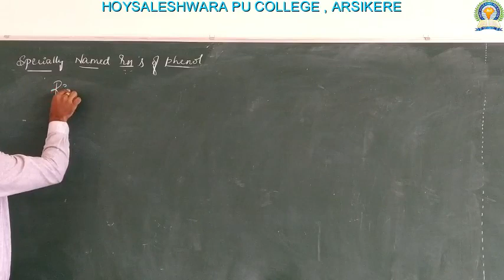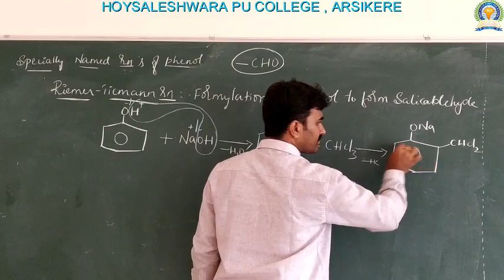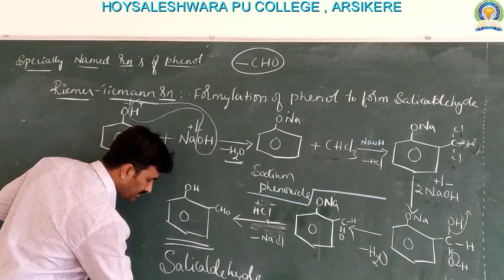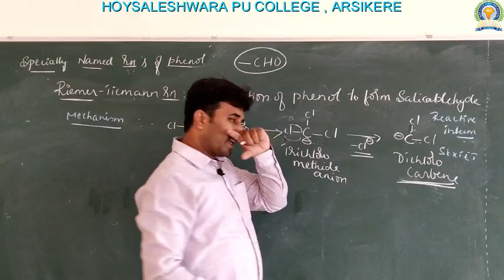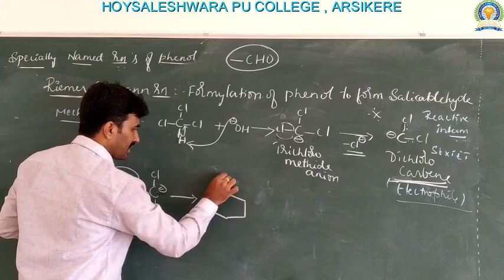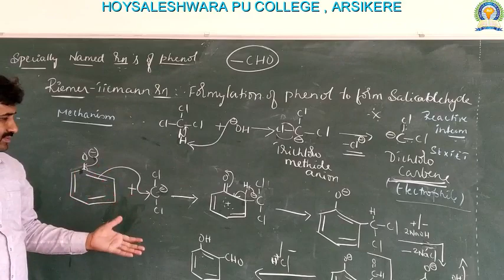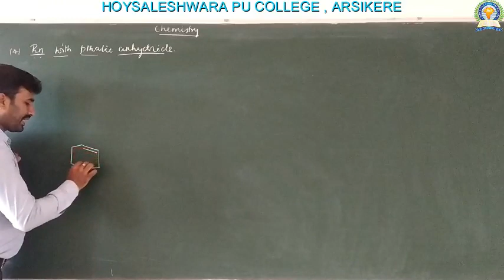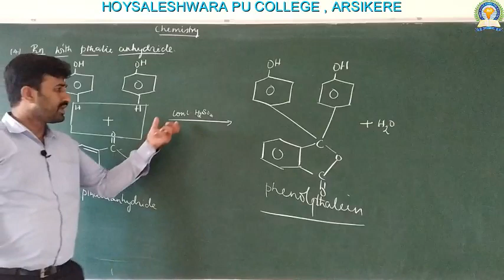II P U chemistry Alcohols, Phenols & Ethers part- 10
Riemer Riemann reaction & its mechanism , oxidation of phenol & reaction of phenol with pthalic anhydride